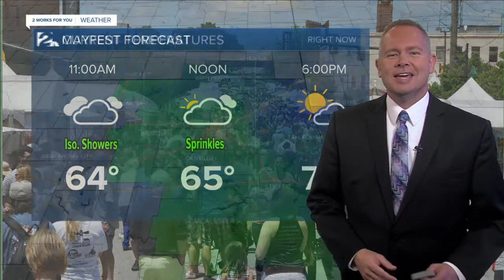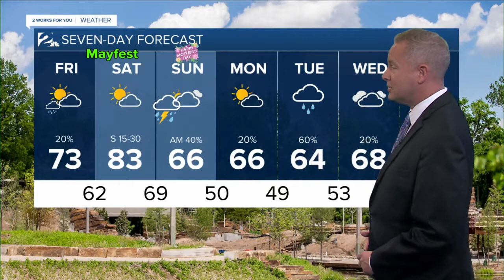Friday morning weather